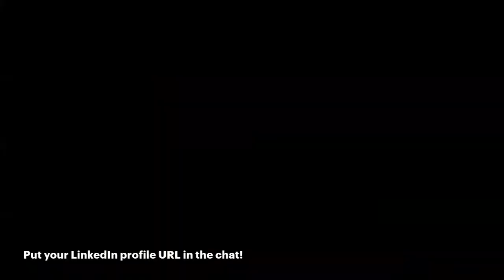Dig your well before you're thirsty book club 1-4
Dig Your Well Before You're Thirsty by Harvey Mackay. The ONLY networking book you'll ever need? Let's find out.
Chapter listing below:
Intro 0:00
Ch 1 4:49 A Network Never Sleeps
Ch 2 12:24 Six Conclusions to Begin
Ch 3 17:07 Maybe Networking Really IS Rocket Science
Ch 4 19:44 Harvey's Top-Ten List of the Most Important Things a Network Can Do
Outro 54:32